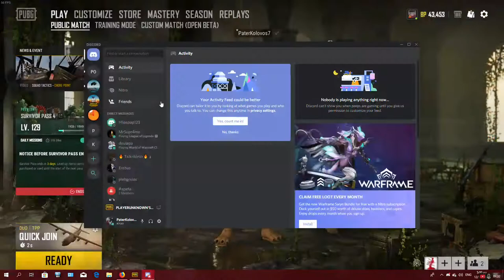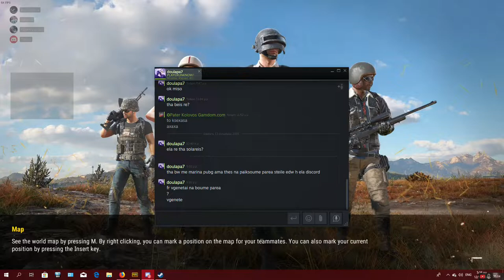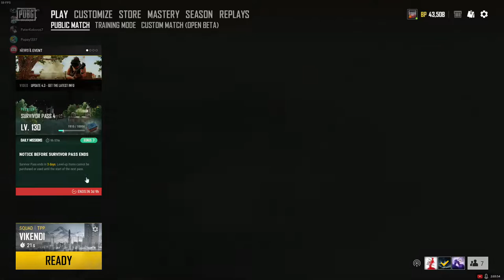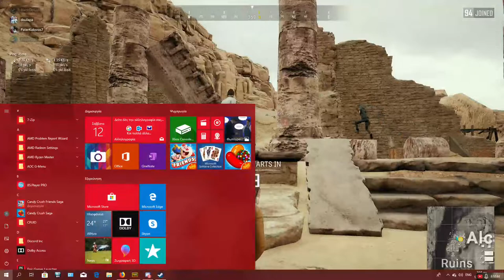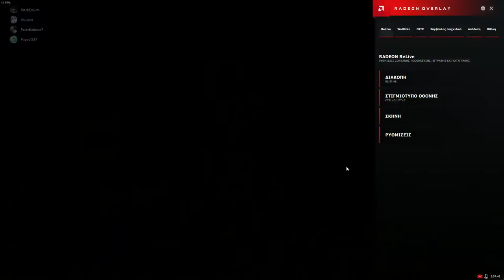Ζωντανή ροή Pater Kolovos